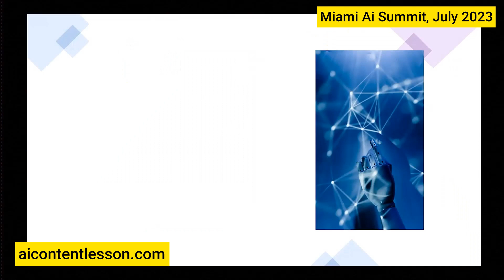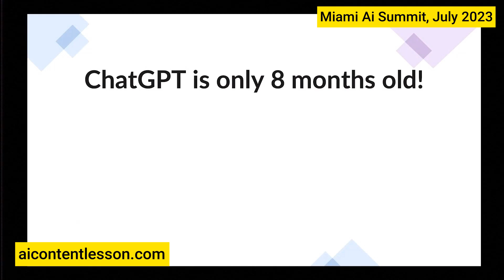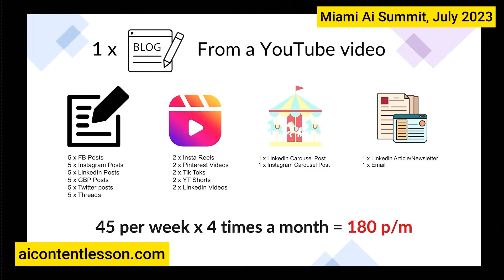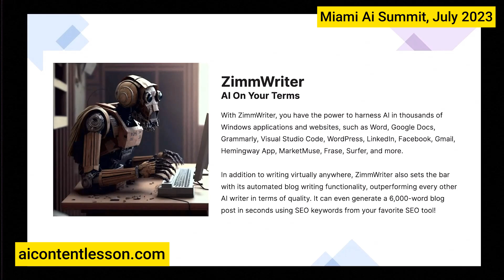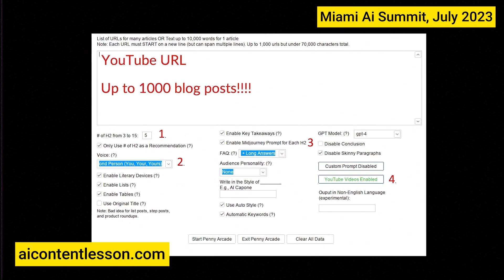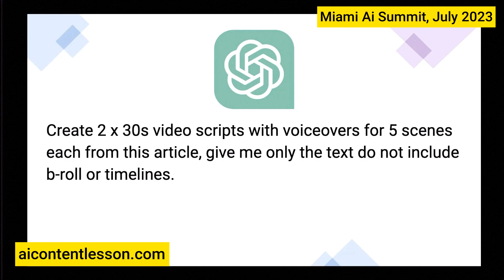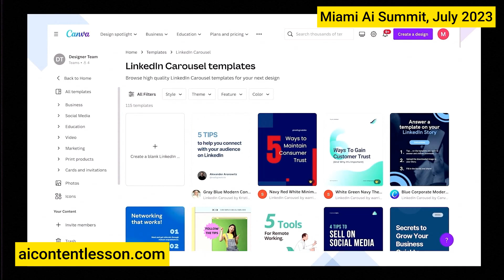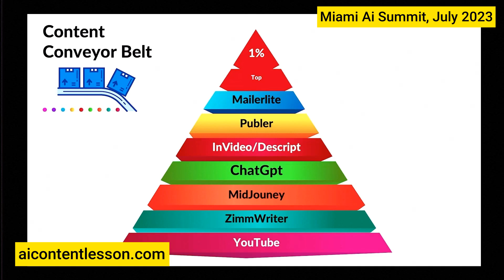AI Content Mastery: MyPresentation at the AI Launch Summit, Miami 2023 - 180 Pieces of content p/m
In this enlightening video, I, share my experience and insights at the AI Launch Summit held in Miami, July 2023. I had the honor and privilege of being invited as a guest speaker to this prestigious event. Here, I delve into the revolutionary world of AI in content creation and digital marketing.

🌟 About the Presentation:

An in-depth look at AI's transformative power in content creation.
Strategies for creating 180+ pieces of content monthly using AI.
Overcoming challenges in the digital landscape with innovative AI solutions.

🙏 A Special Note:

I am both honored and humbled to have been invited to speak at the AI Launch Summit in Miami. This experience has been a highlight in my journey, allowing me to share my passion and knowledge with a global audience.

🚀 The Ai Content Conveyor Belt Mastery Course

Learn how to leverage AI for unbeatable content strategies and SEO optimization.
Updated to 264 Pieces of content per month.